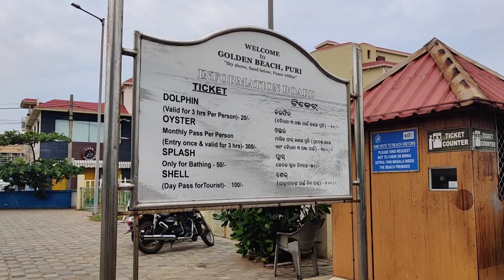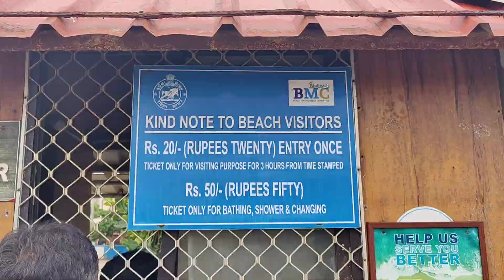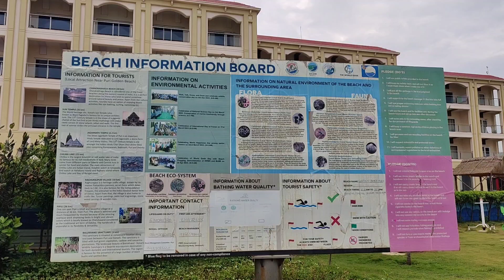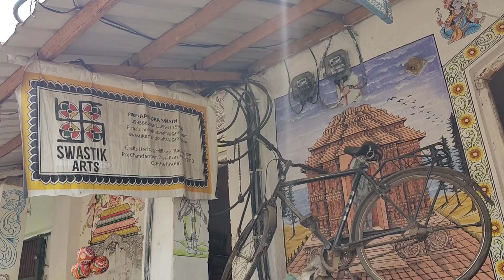Puri //পুরী // Kolkata to Puri by car - Part - 2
Camera - Mobile (One plus 9 pro)